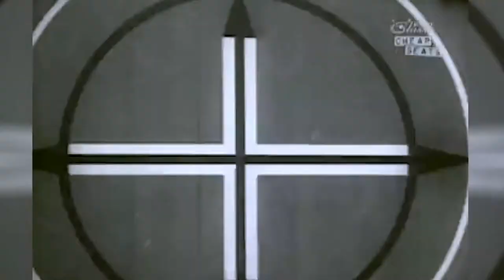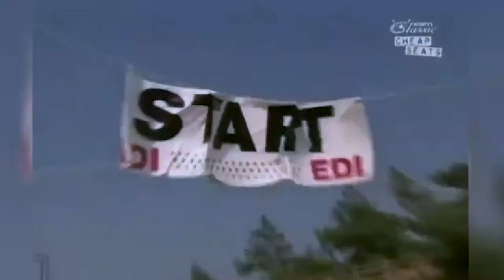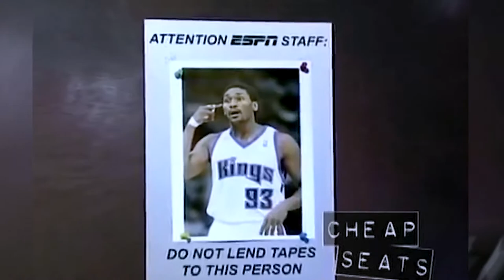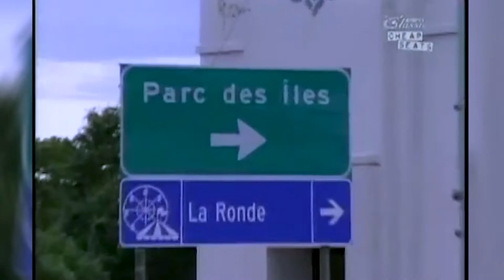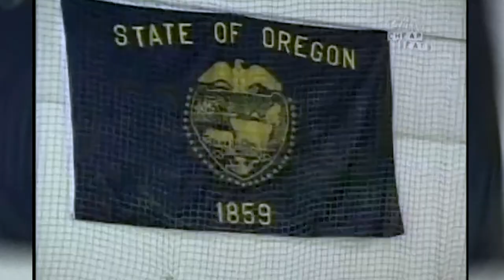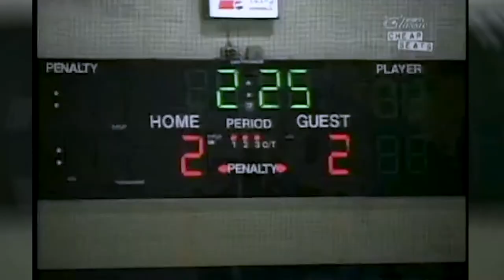Cheap Seats S4E13 Unbelievable Sports